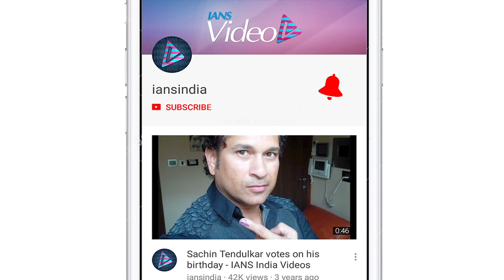No wedding bells for Alia, Ranbir yet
Rumours have been rife lately that Alia Bhatt and Ranbir Kapoor are planning to get married. Alia's close family members have, however, clarified that the Bollywood couple is not getting hitched anytime soon.